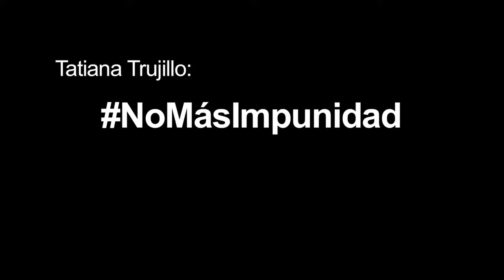Tatiana Trujillo: NoMásImpunidad - rueda de prensa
Rueda de prensa de la Campaña Popular contra la Violencia hacia las Mujeres y el Feminicidio en Chiapas.
Centro de Derechos Humanos Fray Bartolomé de Las Casas, 9 de septiembre de 2014, San Cristóbal de Las Casas, Chiapas.